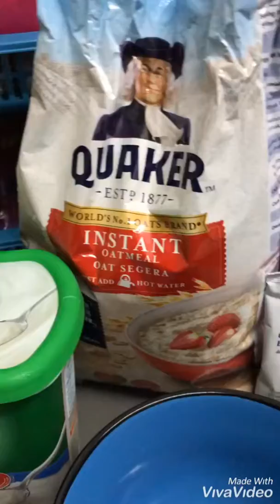Resepi simple Overnight Oat